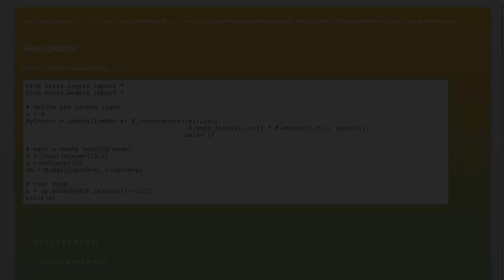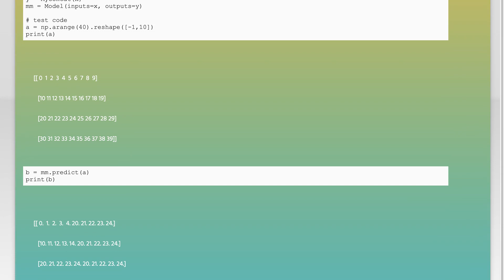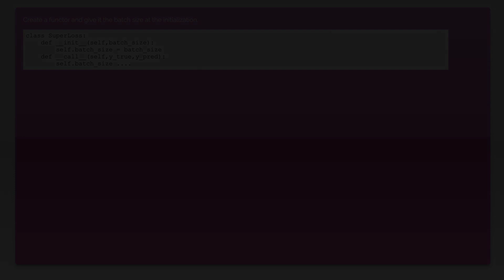How to get the batch size inside lambda layer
keras: How to get the batch size inside lambda layer

Related to: keras